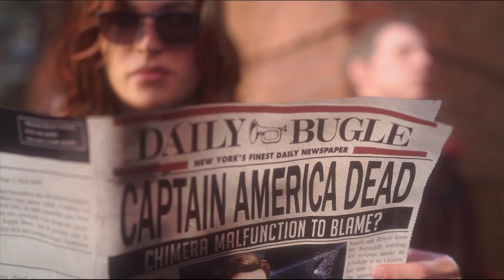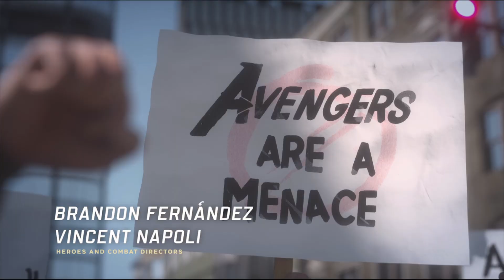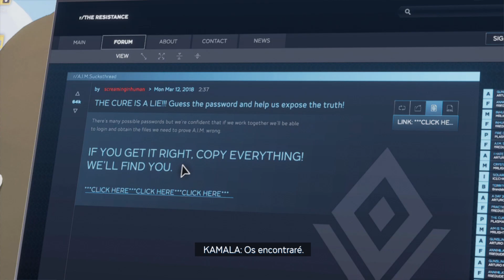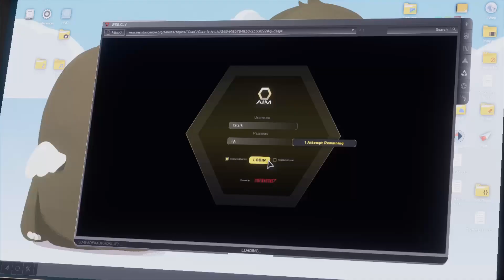Marvel's Avengers Parte 1 Gameplay Español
-Quiero ser una avenger!
-La luz que se apago